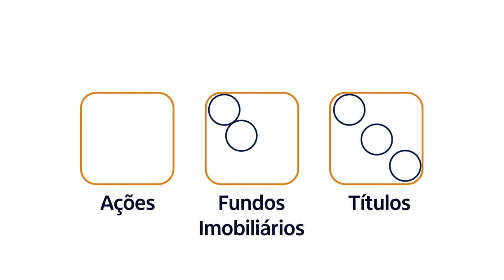A importância da diversificação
O que o ditado sobre não colocar todos os ovos em uma única cesta e seus investimentos têm em comum?

Sabrina Lima, nossa especialista em Recomendação e Portfólio, usa essa metáfora para te explicar a importância da estratégia de diversificação, uma forma de encontrar um bom equilíbrio entre rentabilidade e exposição ao risco.

Quer aprender mais sobre essa estratégia?

Assista ao curso "Como diversificar investimentos na prática", disponível gratuitamente no íon Edu, nossa plataforma de educação sobre investimentos

Essa é uma comunicação geral sobre investimentos. Antes de investir, verifique seu perfil.